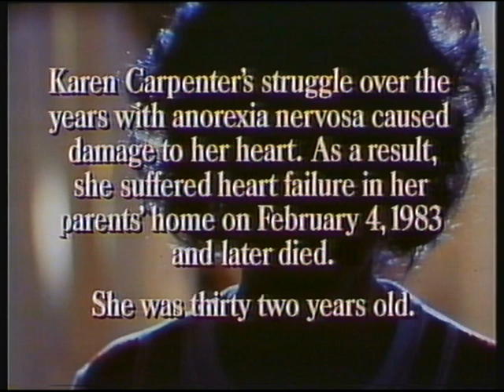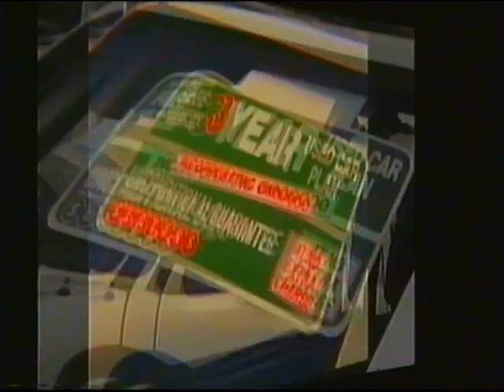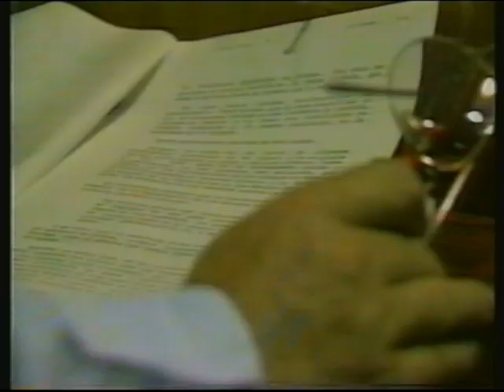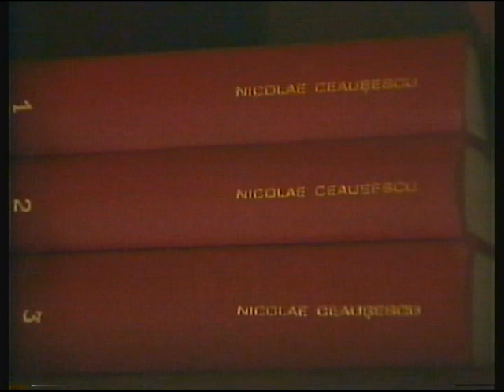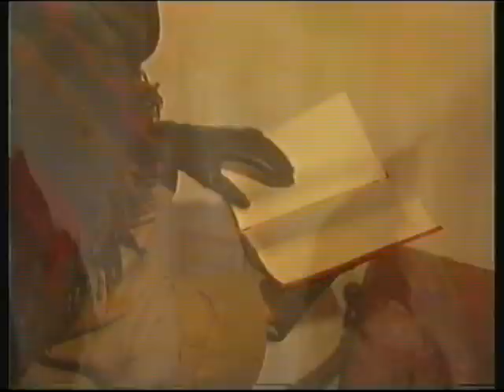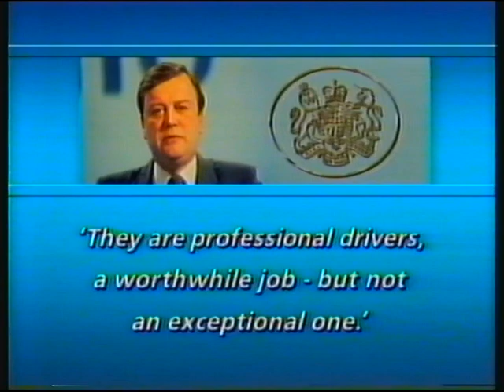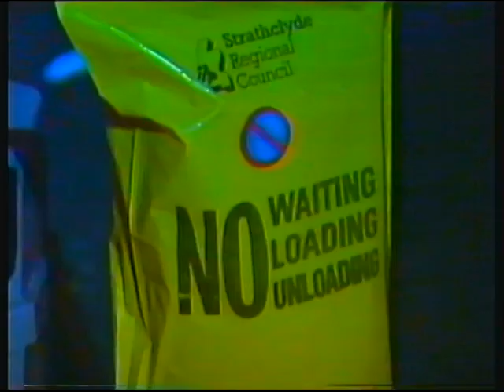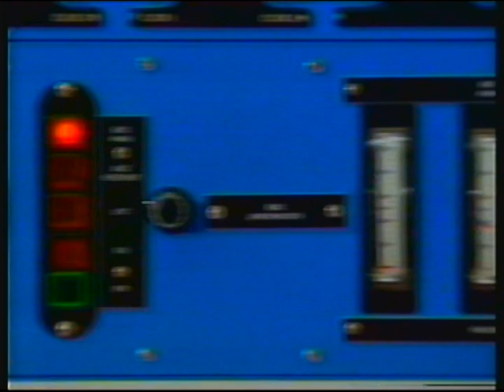ITV HTV (Wales ) | Evening News and continuity | New Year's Eve 1989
© ITVplc/HARLECH TELEVISION 1989

And the 80s end here...

End of The Carpenter's Story
HTV trailer: Wish Me Luck
Adverts
HTV promo: New Season
HTV clock (09:05pm): ITN Evening News

Headlines:
- New Panama government wants to charge Noriega with murder
- Suspended ambulance workers will be on standby in Trafalgar Square
- Romania's new rulers warn against anarchy
- More revelations of the luxury Ceaucescu lived in and denied to others.
- Coverage of New Year parties in Berlin
- Morocco is facing environmental catastrophe because of a leaking oil tanker.
- Threats in Israeli government to bring it down if a sacked minister isn't reinstated
- New Year celebrations to being 1 second later this year as Earth is spinning too slowly
- 1989 is hottest year since records began (hah! If only they knew how hot it would become in the years following 1989!)

Adverts:
Sony TR-55
Vidal Sassoon Wash & Go
Bailey's Irish Cream
Fast Print
Jon David, Hoylake
Update Kitchens and Bedrooms
Slaters of Abergele
HyperValue
Arthur L Jenkins, Gorseinon
HeatElectric